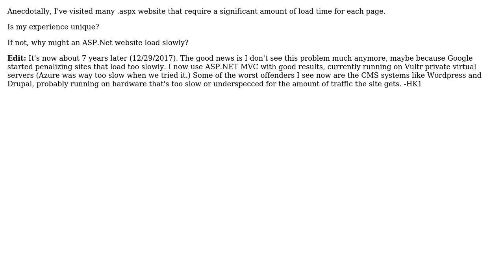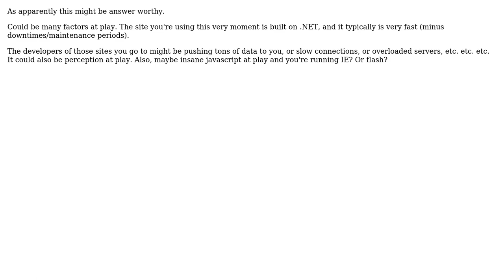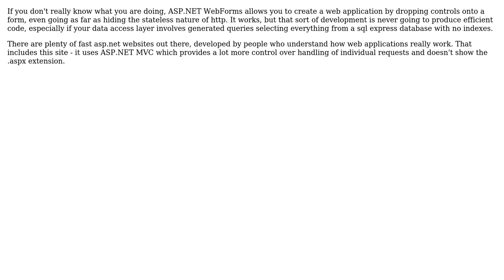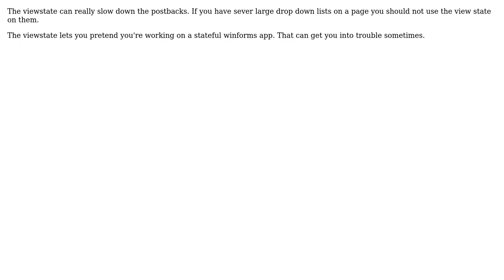Software Engineering: Why might an ASP.Net website load slowly? (8 Solutions!!)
Software Engineering: Why might an ASP.Net website load slowly?

With thanks & praise to God, and with thanks to the many people who have made this project possible! | Content (except music & images) licensed under CC BY-SA | Music | Images & others | With thanks to user ??? user Tom Clarkson user Tangurena user Lord Tydus user Jesse C. Slicer user HK1 user GrandmasterB user Glorfindel user Case and the Stack Exchange Network Trademarks are property of their respective owners. You are responsible for your own actions.